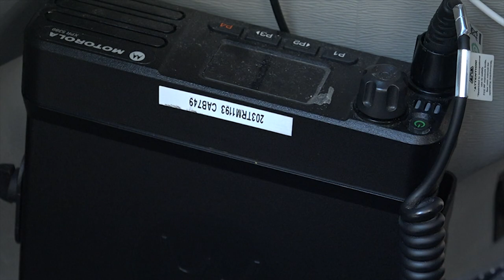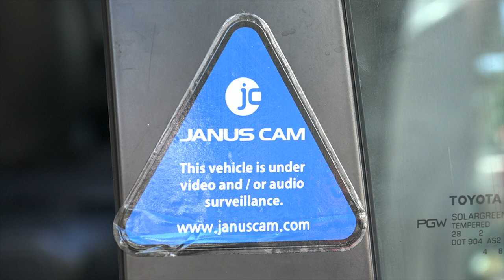CAUGHT ON CAMERA: Men pull gun on taxi driver (Lindsey Fukano reports)